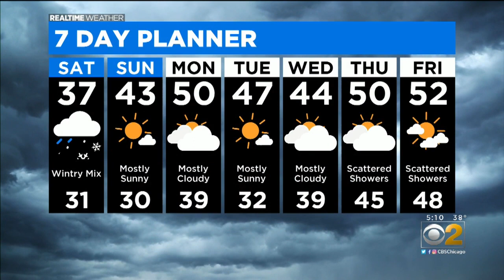Chicago Weather: Wintry Mix Saturday Ahead Of Warmup For The Week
CBS 2 Meteorologist Ed Curran has the 5 a.m. RealTime Weather forecast for Saturday, March 14, 2020.